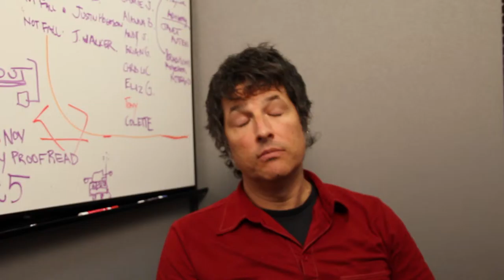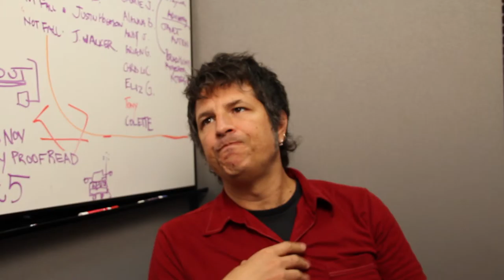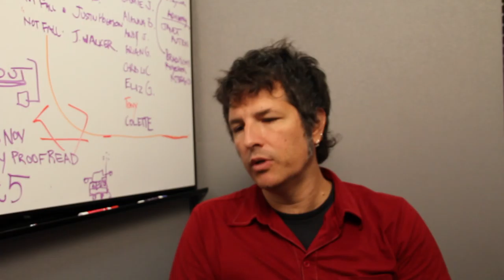Uskovich: Do you have any tricks for handling anxiety?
David Uskovich, veteran consultant at the Undergraduate Writing Center, discusses a few tricks for handling writing anxiety.